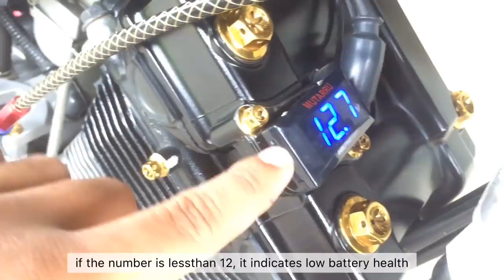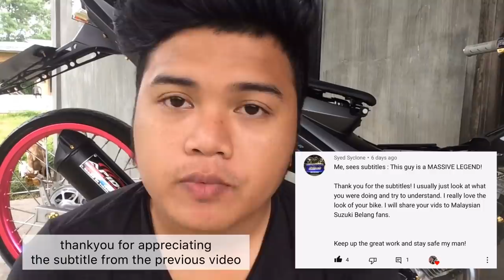Installing Apido Exhaust and Volt meter | raider r150 | suzuki raider | Andreu Cabagyo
Price:
Apido Exhaust = P2600
Volt meter        = P250

Song: Fallen Kingdom- Silent Crafter [ Free Copyright- Safe Music ]